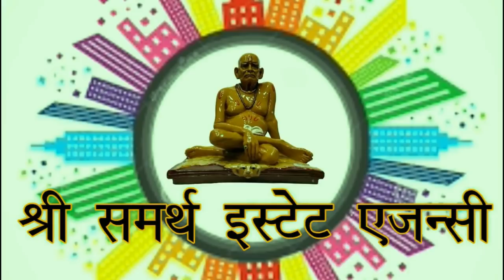आता पर्यंतचा सर्वात बेस्ट 2BHK फ्लॅट